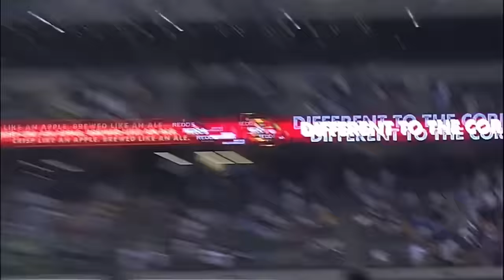MLB | Signature Defensive Plays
All of them belong to Major League Baseball. If you love MLB 9 Innings don't forget to check out other 9 innings YouTubers! Links to their channels below! FEEL THE HEAT

Come hang out with the community in my MLB 9 Innings Discord Server!